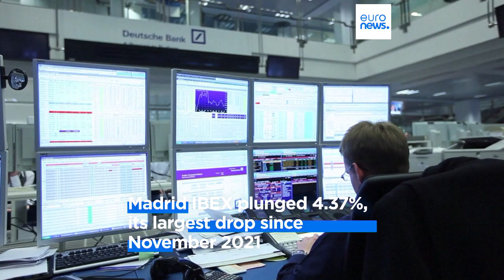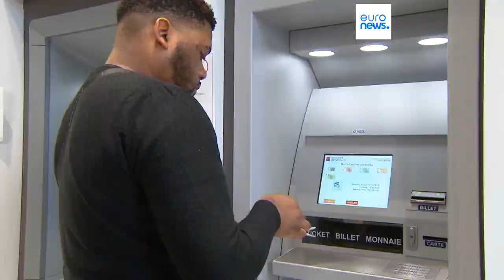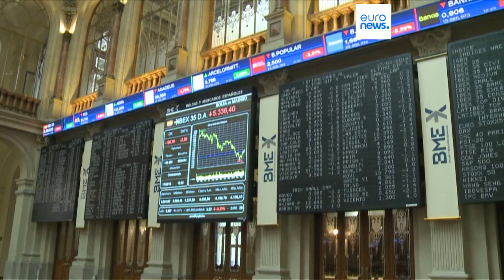Latest news bulletin | March 16th – Morning